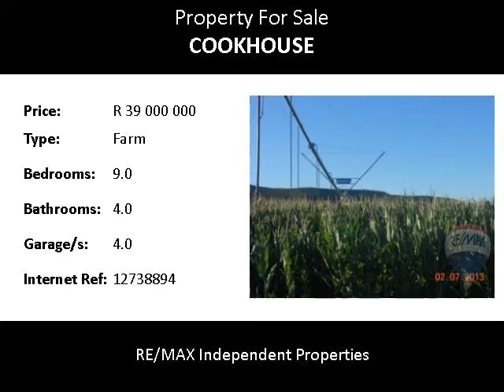9.0 Bedroom Farm For Sale in Cookhouse, Cookhouse, South Africa for ZAR R 39 000 000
Bedrooms: 9.0
Bathrooms: 4.0
Garages: 4.0
Price: R 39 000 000

Property Description:

STUNNING FARM IN BEAUTIFUL KAROO
What a beaut !!! An excellent irrigation and stock farm with total of 572.466 hectares of which 183 hectares have permanent water rights, 220 hectares are irrigated by 23 hectares of Center Pivot and 30 hectares of permasets. The rest are field that can either be used for cattle, sheep, ostriches, small stock, or it can be developed into more irrigated lands for lucerne, maize or wheat.
3 Homesteads with beautiful surroundings. Kraal facilities for both cattle and sheep. 2 Boreholes, big reservoir. Municipal electricity. The veld is in an excellent condition. Sufficient outbuildings and facilities to farm with any stock. The fences are in excellent condition. 6 Labor houses, 1 with electricity, all with water. The farm is conveniently situated with cell phone and Telkom reception, good conditioned access roads with tar roads to the farm.